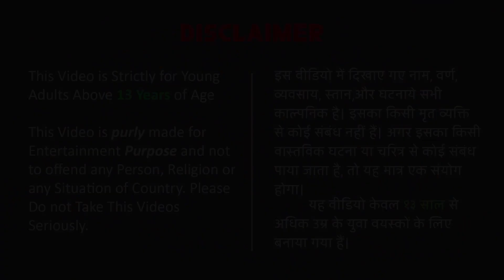जादुई फ्लाइंग रोबोट Vs फायर ट्रक Magical flying Robot vs Fire Truck Robot Wala Cartoon Comedy Story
जादुई फ्लाइंग रोबोट Vs फायर ट्रक Magical flying Robot vs Fire Truck Robot Wala Cartoon Comedy Stories New

In this magical flying robot vs fire truck robot Wala cartoon comedy story, we see a magical flying robot trying to overtake a fire truck robot on a highway. The flying robot is using all sorts of tricks and techniques to try and get ahead, but the fire truck robot is just as determined as ever to keep on trucking. Will the flying robot be able to overtake the fire truck robot and win the race? Find out in this exciting cartoon comedy story!